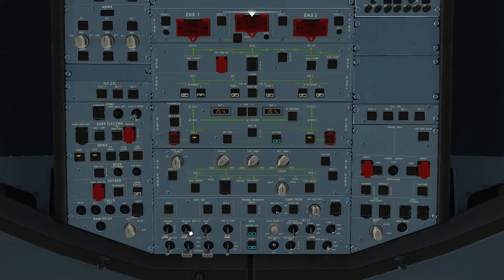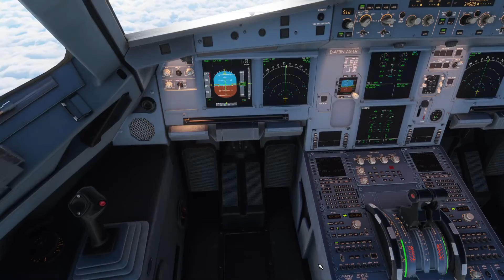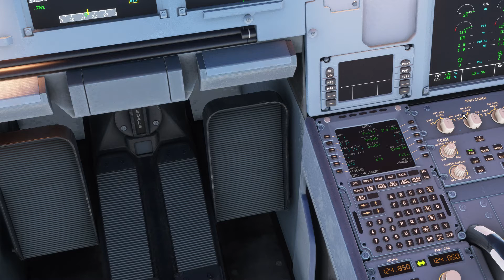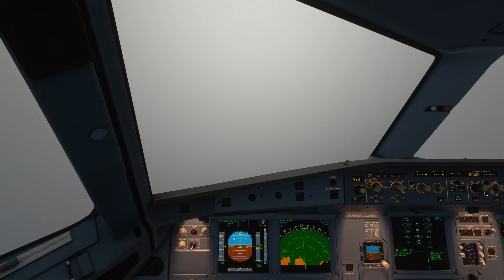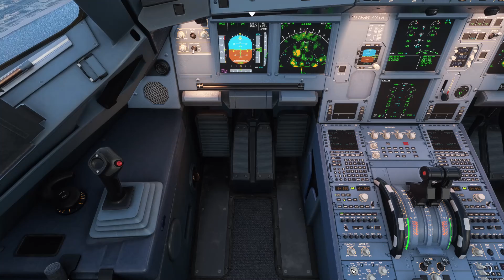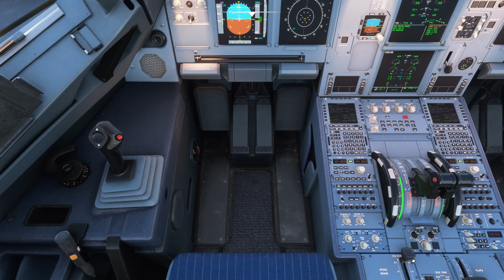Microsoft Flight Simulator 2020 Genève TO Barcelone A320